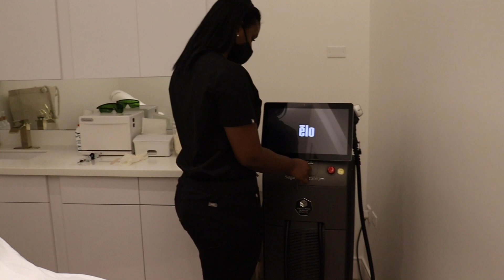Wedding Beauty Prep | Things To Do Before The Wedding Day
Heyy beauties! I wanted to share this (very late) but very useful video vlog on all I did before the wedding day to prepare. One week before the wedding, I had back to back appointments to do laser treatments and a facial including microdermabrasion, dermaplaning, LED at eMED Spa. I also got hair extensions installed, got my legs waxed and eyebrows threaded and lastly, individual lashes. Plus, I got my nails done (not shown in video). All these are extremely essential as you can see the transformation at the end, especially as it relates to skin prep before makeup and how smoothly the makeup will apply after and allow for the makeup to glow on the wedding day. Hope you enjoy!

ABOUT ME!
I’m Brianna, a lifestyle content creator sharing my life, style and travels, and all the inspiration on blooming and growing into our best selves.

Bloom With Bri is a one stop shop for highlighting all the ways I'm blooming through lifestyle creation and personal growth. Follow along and let's bloom together and become the future selves we've always envisioned!